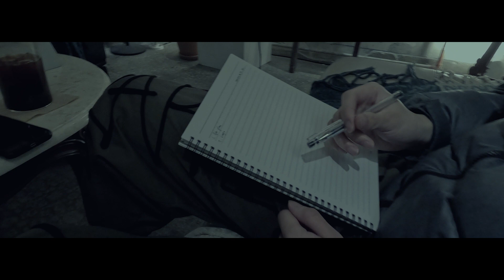우리가 처음 시작하는 모습 | Subperb, Official Trailer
D.O.P / Edit. / Colorist. SONG JOUNG TAE @mayulart_
Produced by PARK SUN WOO @byfaithifly
Assistant Producer JANG WON JAE @blve_wonjae
Composed by PARK SUN WOO
Arranged by @wiseexcellent

AN WOO JIN @one_durawing
OFFLINE COMPANY CAFE&PUB

Subperb, we are surfing.